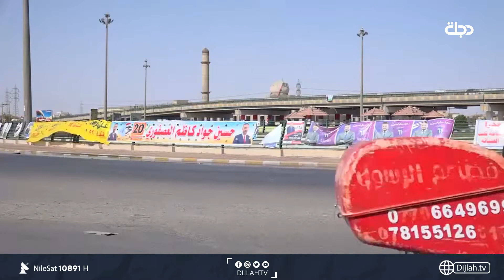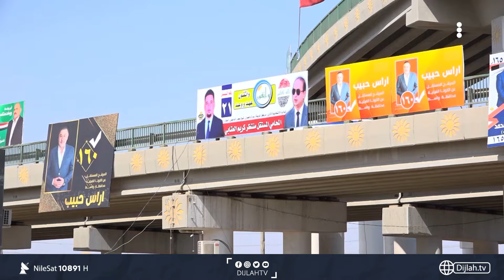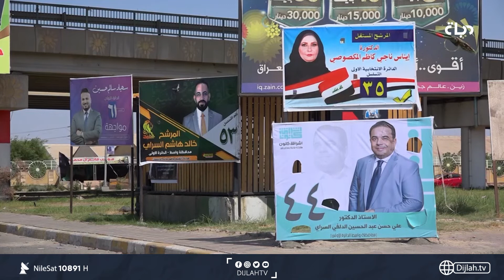ماراثون الانتخابات في واسط .. .. 126 مرشحا يتنافسون على 12 مقعدا برلمانيا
10891📺 افقي
10892📺 افقي
10893📺 افقي